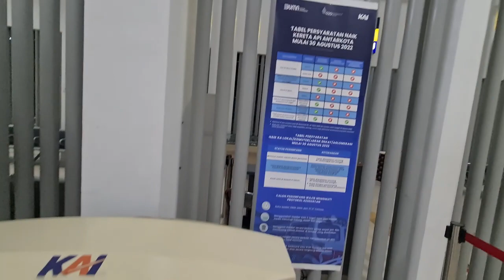Stasiun Garut di Malam Hari: Saat Datang KA Lokal Garut Cibatuan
Terima kasih untuk semuanya telah menonton Video saya di Channel Kang Dadang Sya78 - Salam hormat dan semoga memberikan referensi dalam perjalanan anda